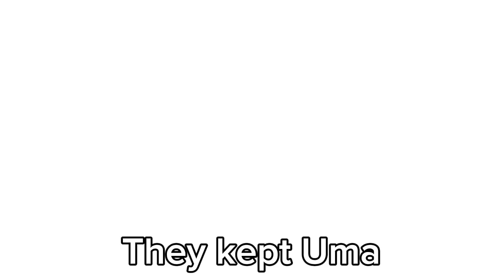My rise of red review… (gamblecore)